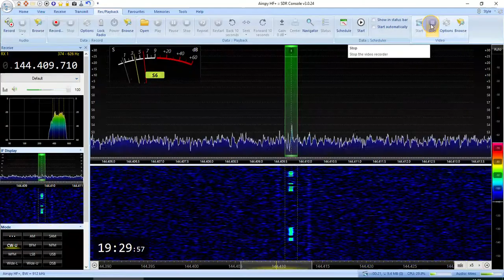RB4NB Aurora beacon LO49ho (330km) Dec-9-2020, waiting for Aurora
RX Airspy HF+ Discovery, ANT: 4*9 elem yagi, LNA US4ICI